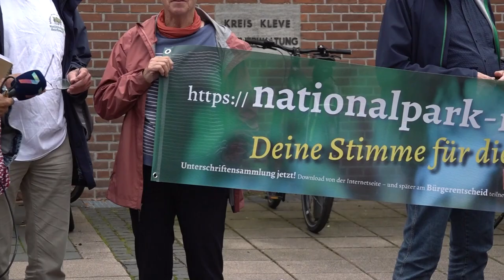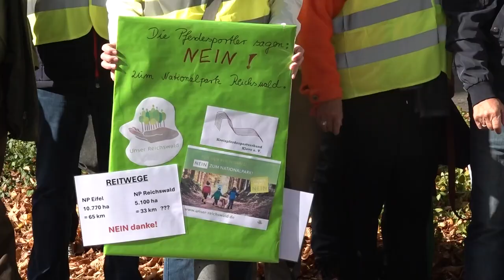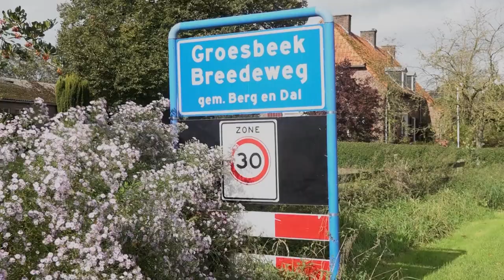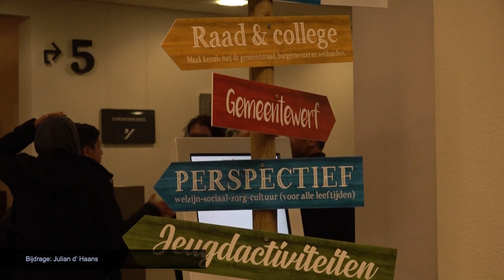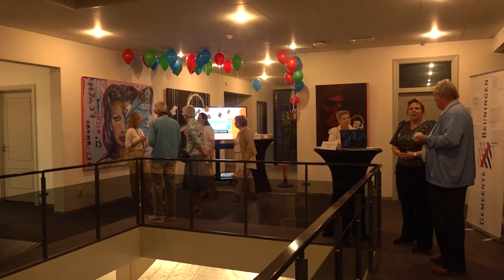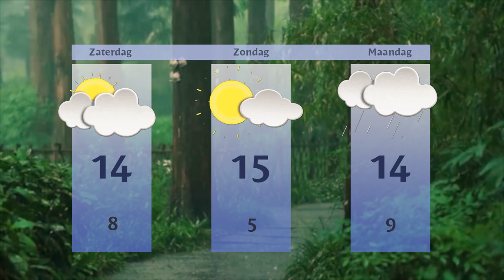Vrijdag 27 september 2024 || RN7 REGIONIEUWS